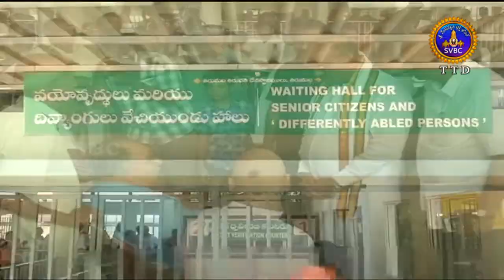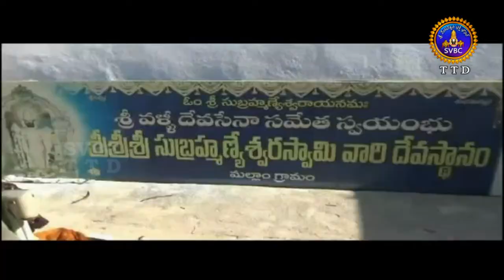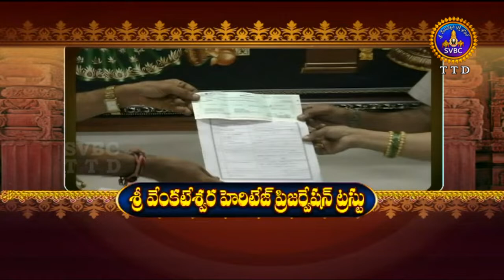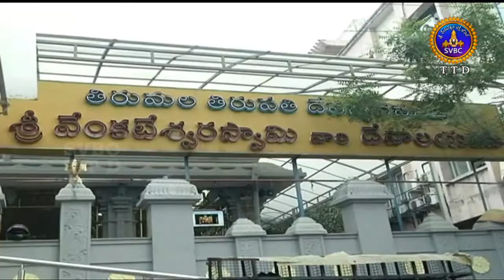Adhyatmika Viseshalu |1 Pm | 29-09-18 | SVBC TTD